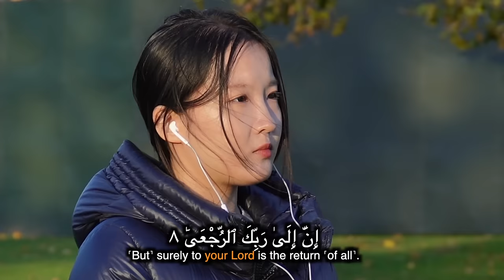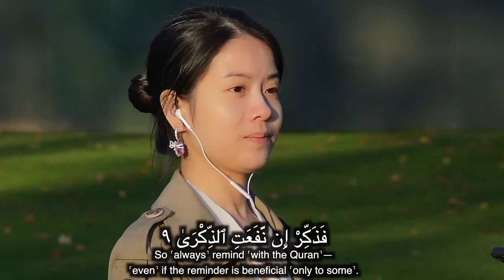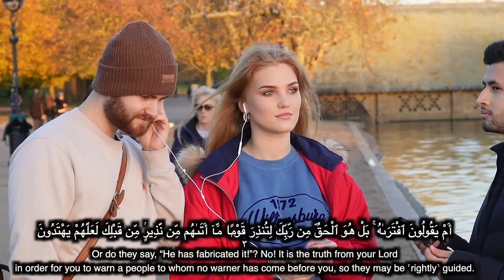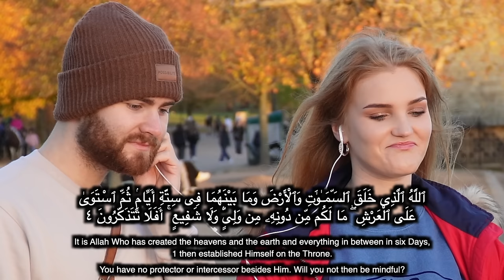I played Quran Recitation For The Public Look What Happened! 2023 | UK | part 2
Quran recitation for the public
In this social experiment I went to the centre of London and played the recitation of holy Quran for the non-muslim people. I wanted to know how they react when they hear the recitation for the first time. I hope you enjoy this video. Please leave your comment in the comment section below 👇.